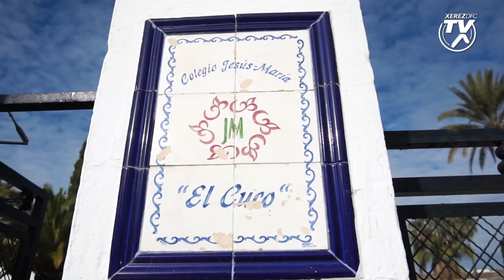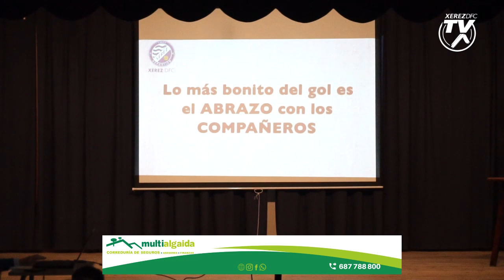Visita a los colegios de Jerez Xerez Deportivo FC